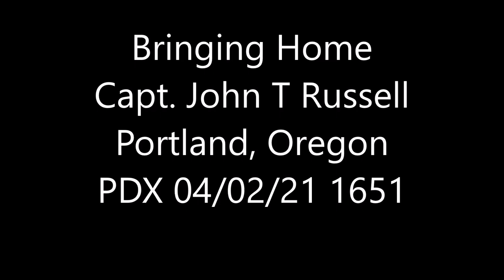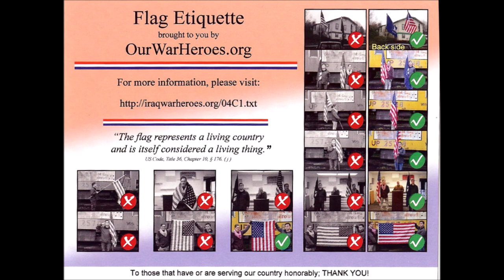Bringing Home Capt. John T Russell 04/02/21 - Photos by Q Madp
Bringing Home Capt. John T Russell
Portland, Oregon
PDX 04/02/21 1651